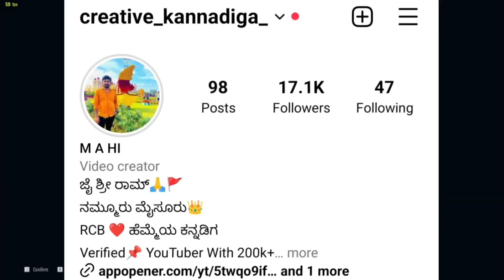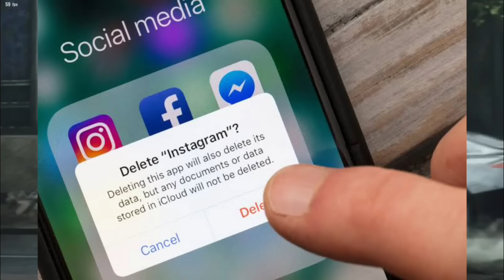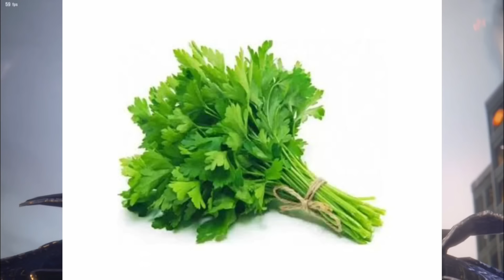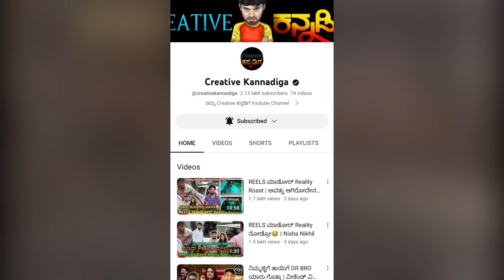ರೇಷ್ಮಾ ಆಂಟಿ Reelsರಗಳೆ Roast😆 | Creative Kannadiga